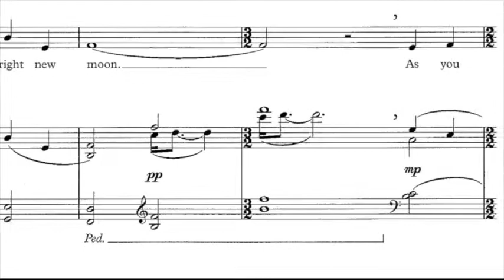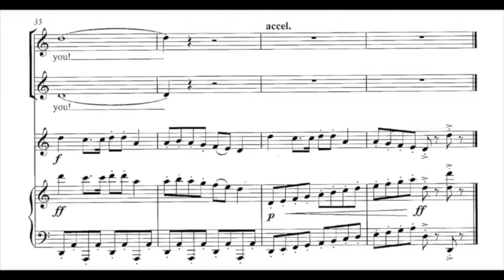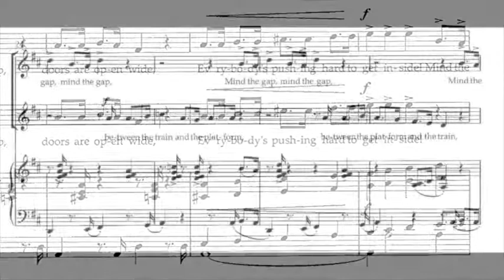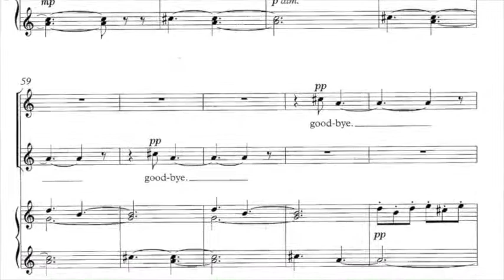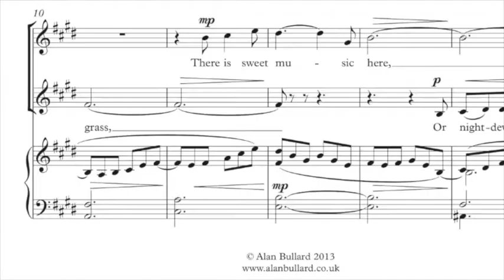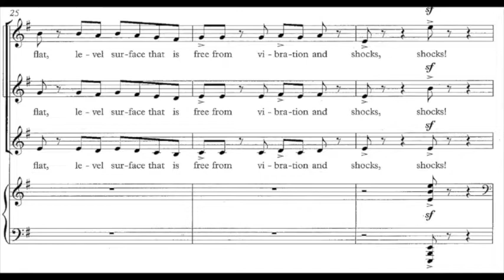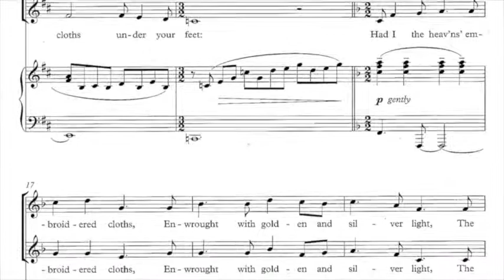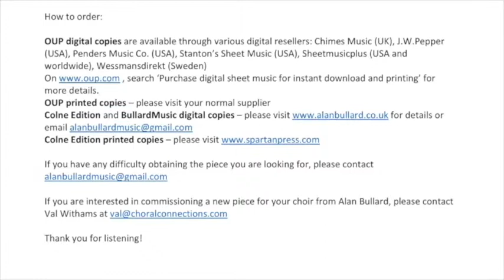Alan Bullard: Upper Voice Choral Repertoire Session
This repertoire session is designed to introduce you to a range of Alan Bullard's choral songs for upper voices and piano. They are available as printed copies or downloadable pdfs (Ebooks) – please visit the publisher’s site for details, and see below.

1’15”  Song to the Moon  unison voices with optional descant voice, and piano

3’00”  A Strange Story   upper voices in two parts, piano, and optional descant recorder(s)

4’33”  This is the Key   unison voices with optional second part, and piano

6’18”  Mind the Gap   upper voices in two parts, and piano

7’46”  Overheard on a Saltmarsh   upper voices in two parts, piano, and optional descant recorder(s)

9’20”  Stocking and Shirt   upper voices in two parts, and piano

10’53”  Running for the Future   unison voices with optional second part, and piano

14’22”  Shocks, from Health and Safety  SSA and piano
[Health and Safety is also available in versions for SATB and piano and for CCBar and piano]

15’56”  Hark, Hark, the Lark   SA (with divisions) and piano
In the collection Hark, Hark, the Lark, compiled and edited by Bob Chilcott
[Hark, Hark, the Lark is also available in The Oxford Book of Flexible Choral Songs, with an optional baritone part.]

[Tread Softly is also available in The Oxford Book of Flexible Choral Songs, with optional tenor and bass parts.]

How to order:

OUP digital copies are available through various digital resellers: Chimes Music (UK), J.W.Pepper (USA), Penders Music Co. (USA), Stanton’s Sheet Music (USA), Sheetmusicplus (USA and worldwide), Wessmansdirekt (Sweden)
, search ‘Purchase digital sheet music for instant download and printing’ for more details.
OUP printed copies – please visit your normal supplier
Colne Edition and BullardMusic digital copies – mostly available - otherwise

If you have any difficulty obtaining the piece you are looking for, please contact

A complete listing of Alan Bullard's upper voice music is